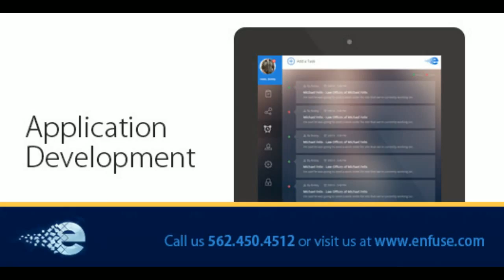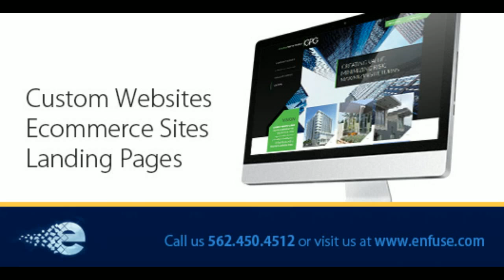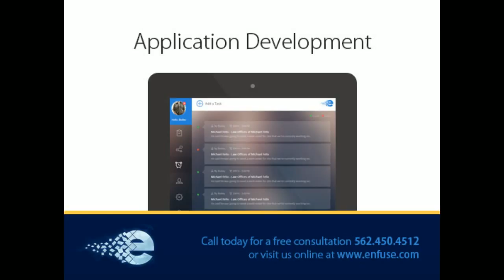Real Estate Rant 11-11-15 on iRant Radio 855-969-RANT